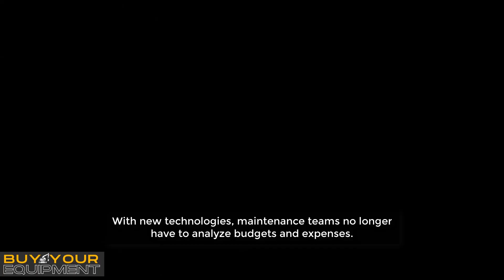See Trends In Asset Costs